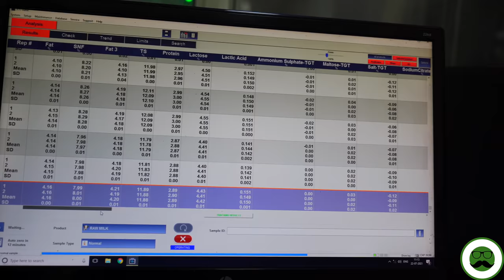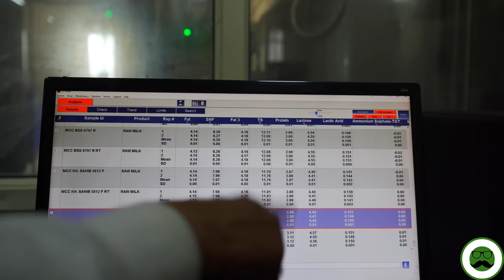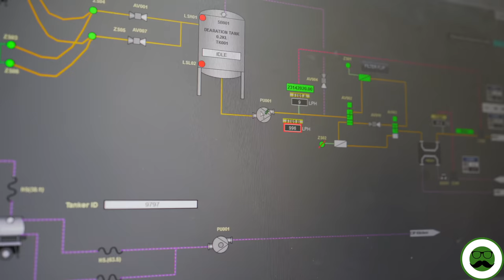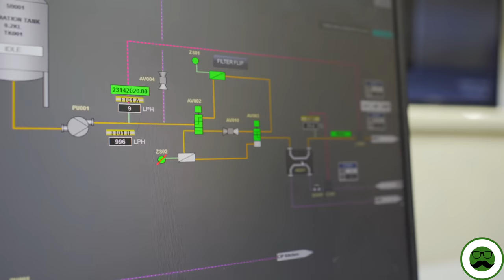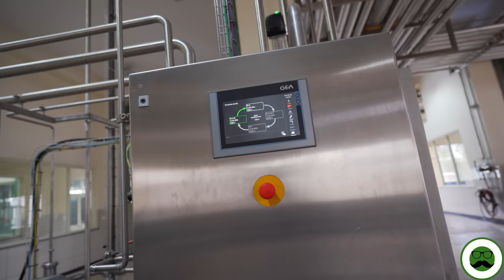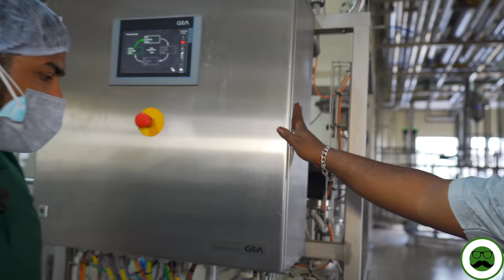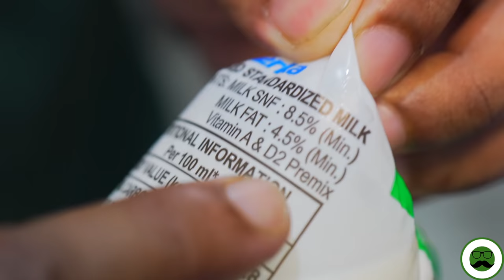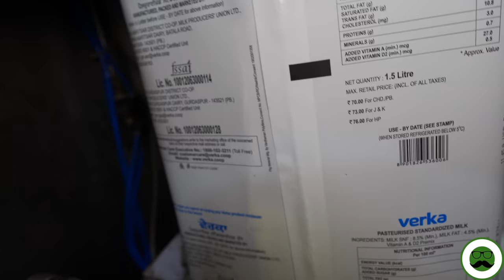2.5 Lakh Litre Milk Daily | Packet Milk Factory Tour | How Packet Milk is Made | Veggie Paaji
Veggie Paaji Shows your how packet milk is made in factory in India.